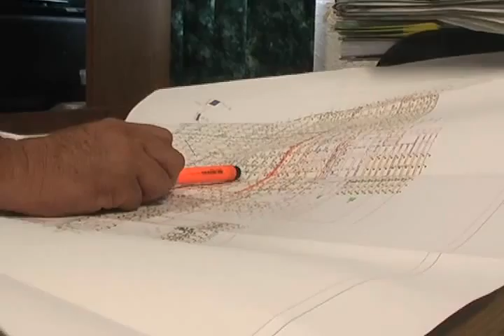JULIO DZAY AGUILAR